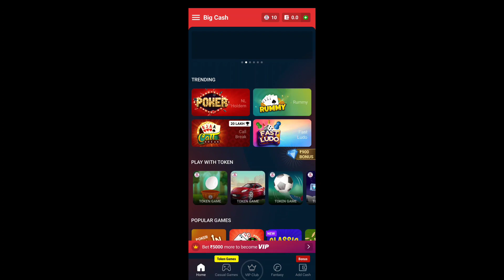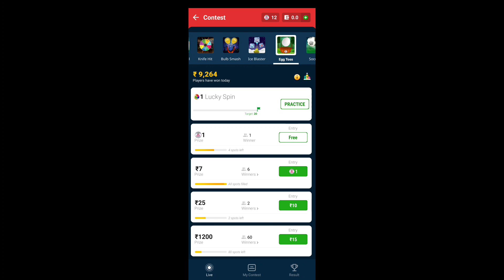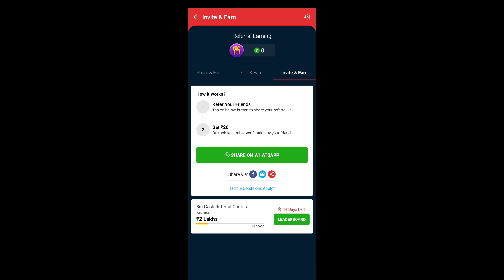(₹50/- Biggest Trick) New Earning App Today | Paytm Cash Loot Offer Today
YouTube Search:-